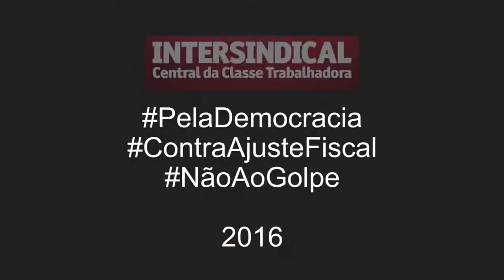A Intersindical está na luta pela democracia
A Intersindical, Central da Classe Trabalhadora, tem ao longo dos últimos anos encabeçado diversas lutas contra a retirada dos direitos trabalhistas. A Intersindical não apoia a política econômica do governo Dilma (PT) que implantou um ajuste fiscal jogando a crise nas costas do trabalhador . Mas é contra o impedimento da presidenta baseado em uma ação golpista orquestrada pela Rede Globo e setores do judiciário, Ministério Público, banqueiros e grandes empresários, que visam derrubar o governo eleito para colocar o governo ainda mais comprometido com o capital financeiro internacional.
A Central luta pela manutenção do estado de direito que foi conquistado a duras penas. Luta pela Democracia. "Não vai ter golpe, vai ter luta."